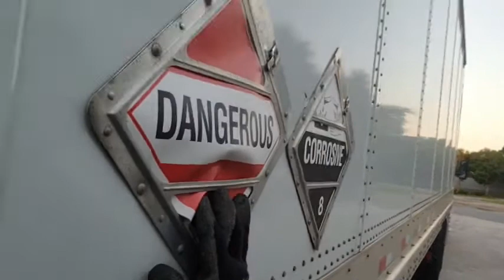185. Florida & Such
I take an unexpected trip to Florida during the week of the Labor Day holiday.
I also share some clips from a concert that I attended over the weekend by The Lack Family Band.